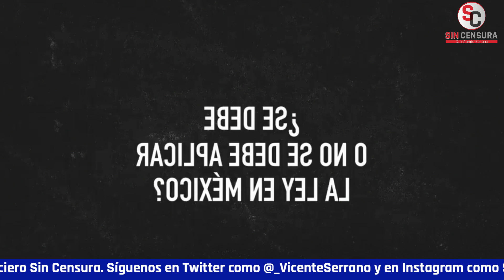EL CANALLA DE ANAYA DICE QUE LA CONSULTA FUE UN CIRCO, UN DISTRACTOR Y QUE FRACASÓ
¿Se quiere encabronar? El muy canalla de RicardoAnaya dijo en su mensaje pedorro de los lunes que la consulta fue un circo, un distractor del presidente LópezObrador y que fracasó.